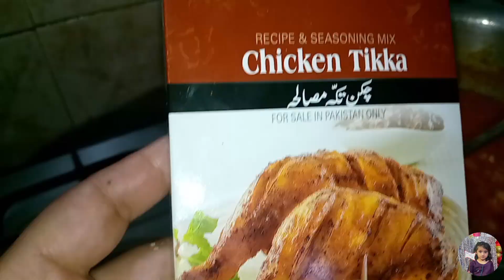Vlog 218. Chicken tomato 🍅 macroni. quick and delicious made by meee😉